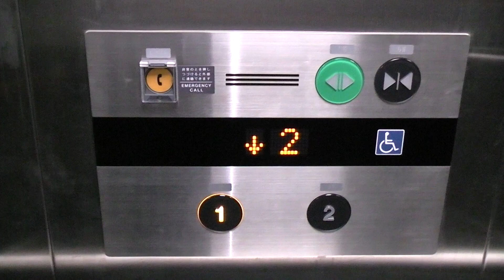【釦/2022年版】JR香椎駅通路(西口)の短いエレベーター（フジテック製）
2階改札⇔1階地上出口を結ぶ「香椎駅」通路西口の短いエレベーターです。
鹿児島線で昇降時間が最も短いエレベーターですが、バリアフリー対応のため大型ボタンが採用されています。また、東口用と西口用でメーカーが異なっていて、こちらはフジテック製が設置されています。
－－諸元－－－－－－－－－－－－－－－－－－－－
メーカー：フジテック
機種：XIOR(エクシオール)
用法：乗用
定員：11名
積載：750kg
駆動方式：MRL
扉：CO
設置数：1
停止階：1,2
アナウンス：○
到着チャイム：×
防犯カメラ：○
車椅子操作盤：○
メンテナンス：FUJITEC

エスカレーターはフジテック製
－－住所－－
福岡県福岡市東区香椎駅前1丁目11-1

2022年1月21日撮影

Fujitec Traction Elevator at Higashi Ward,Fukuoka City,
Fukuoka Prefecture,Japan.